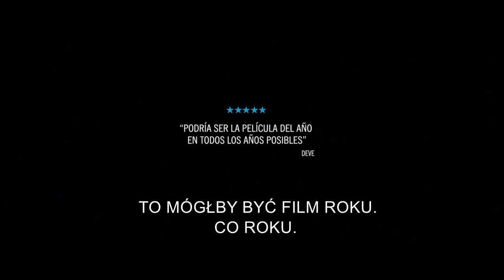Niebieska gwiazda - Zwiastun (22. Tydzień Kina Hiszpańskiego)